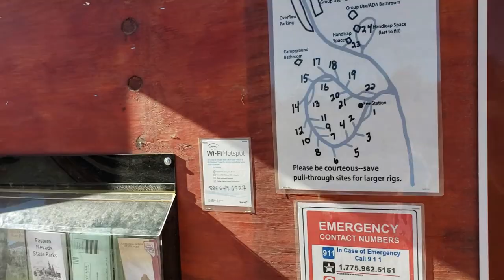Nevada // Cathedral Gorge SP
Hey there. After nearly two months with my friend, I left cold ass Utah and headed to cold ass Nevada, lol. But that's okay, I am happy to back on the road and headed to the warm desert. Thanks for sticking around! XOXO

Two 12v AGM House Batteries, Interstate